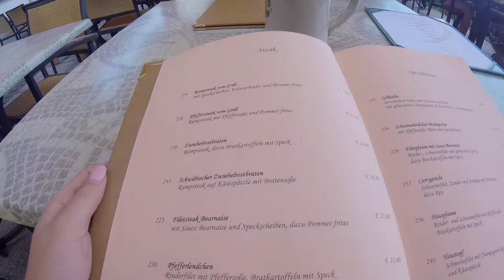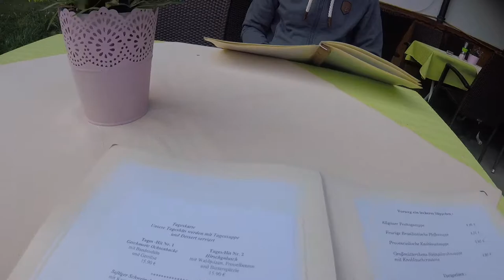12 dishes to try in German Alps - Allgäu Holiday Edit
✓ Specialities mentioned in this video:

Order: Schwäbischer Zwiebelrostbraten - Rumpsteak with fried onion and Cheese Noodles

2) Maria Hilfer, Mariahilfer Str. 17, 87637 Eisenberg
Order: Any beer of your choice!

3) Kempten Market, Würstlestand
Oder: Weisswurst mit Prezel

4 & 5) Hotel weinbauer, Füssener Str. 3, 87645 Schwangau
Order: Böfflamott nach Original Rezept das Hefkoches & Abgeschmälzte Maultaschen mit Zwiebeln und grünem Salat

6) Restaurant Pffefermühle,Pröbstener Str. 5, 87637 Eisenberg
Order: Hirschgulasch mit Spätzle

7) Sennerei Lehern, Lehern 158, 87659 Hopferau
Order: Mild or Würzig Bergkäse

8, 9, 10, 11) Restaurant "Gasthaus zum Hirsch", Hauptstraße 37, 87659 Hopferau
Order: Festtagssuppe, Hirschfrikadele, Hirschbraten mit Haselnuss Spätzle und Amaretto Soße, Zwetschgen Knödel

12) Diller Schneeballenträume, Hutergasse 2
87629 Füssen
Order: Schneeball of your choice :)

✓ CHEESE BLOG POST:
5 cheeses you need to try in German Alps

Never miss a video or a free food guide!